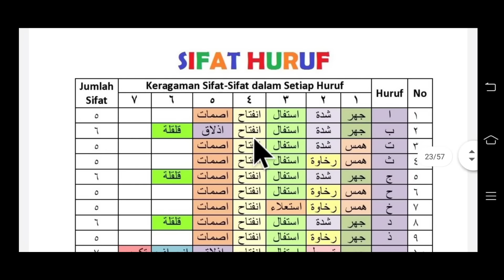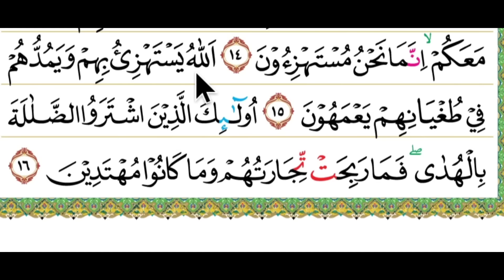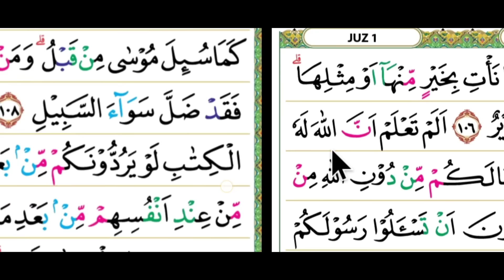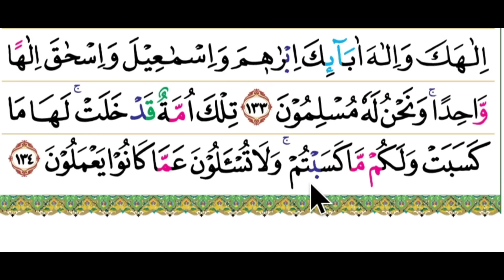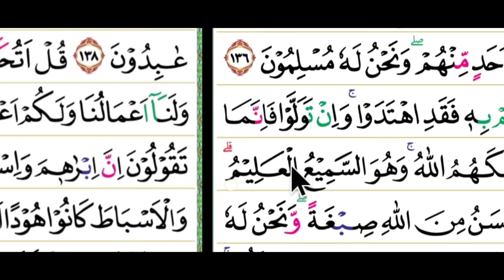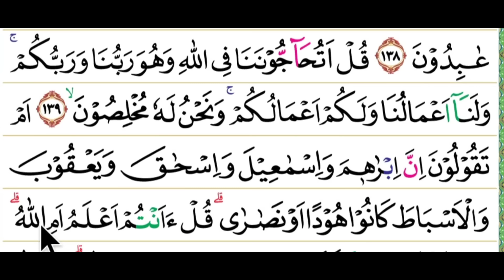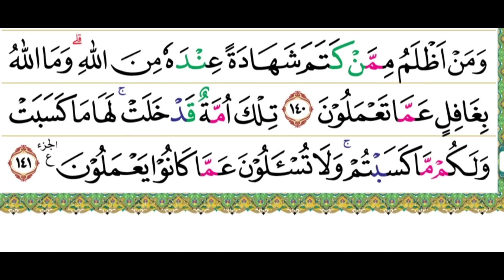MENGAJI PELAN PELAN YANG MUDAH DI IKUTI OLEH LANSIA & PEMULA SAMPAI KHATAM DI BULAN RAMADHAN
tadarus ramadhan dengan nada santai yang mudah di ikuti sampai khatam 30 juz